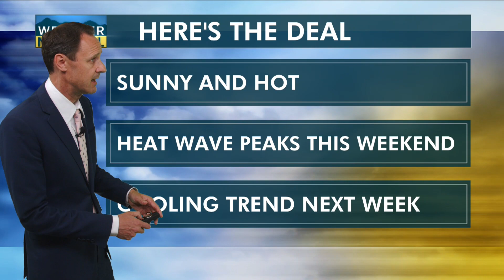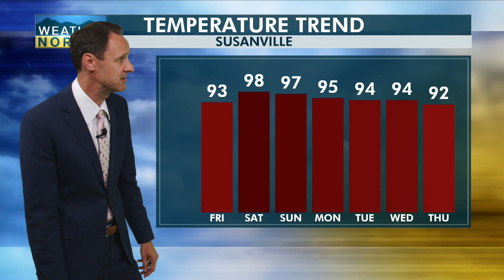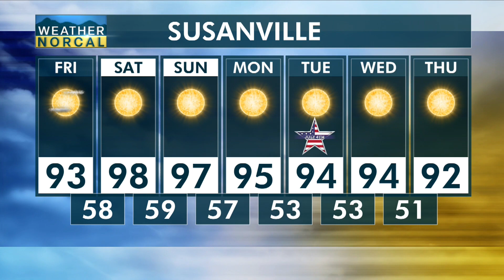AM East Mountains Neighborhood Update 6-30